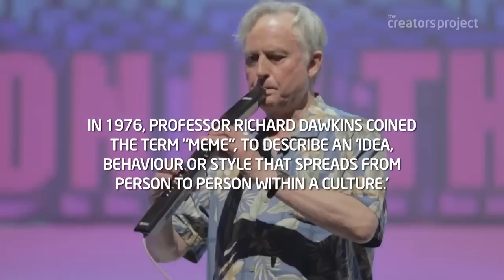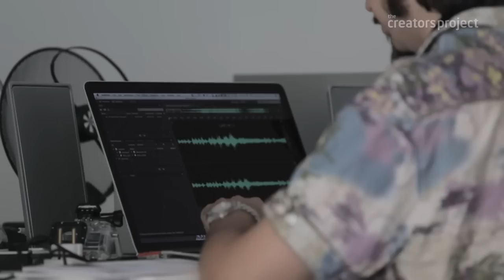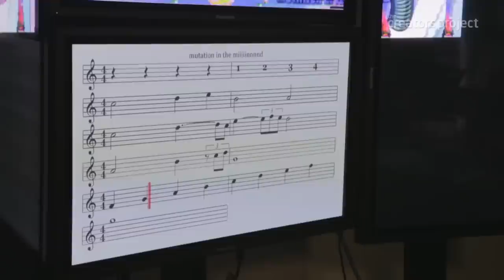The Making of "Just For Hits" | Richard Dawkins & Marshmallow Laser Feast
Father of the meme, Professor Richard Dawkins, hosted the 2013 Saatchi & Saatchi New Directors' Showcase in Cannes. Find out how the hallucinatory visuals, directed by Marshmallow Laser Feast, came to life in our exclusive behind-the-scenes video.